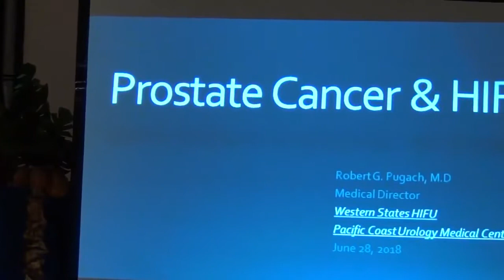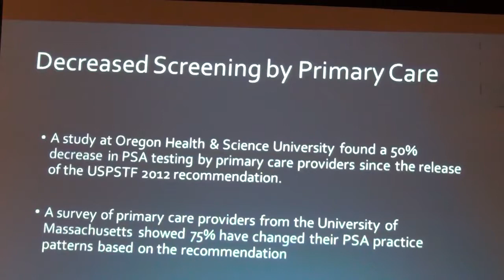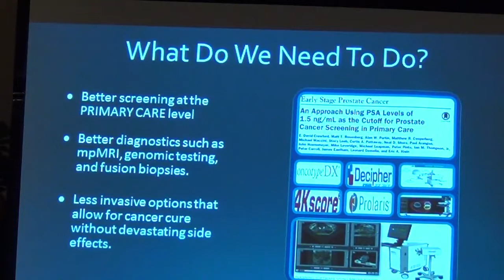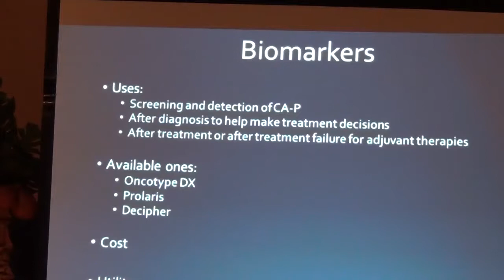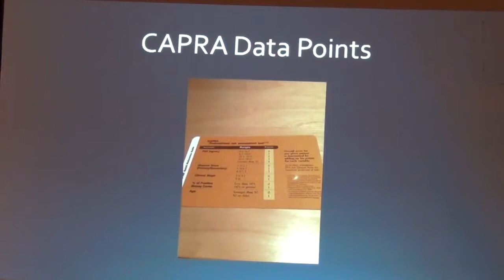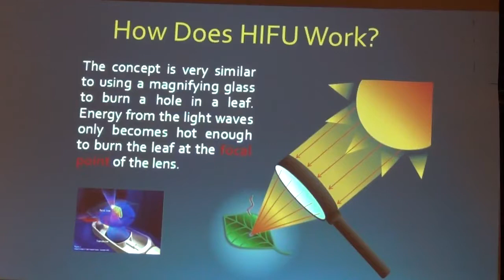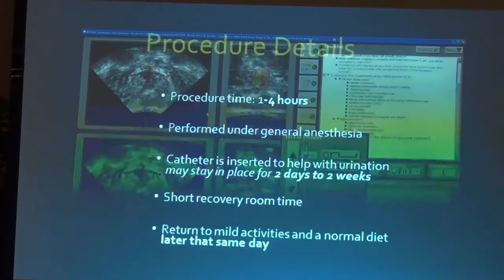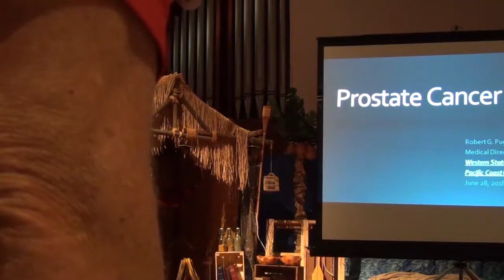Dr. Pugach discusses Focal and Whole Gland HIFU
Dr. Pugach discusses Focal and Whole Gland HIFU, Prostate Cancer Forum of Orange County, June 28, 2018